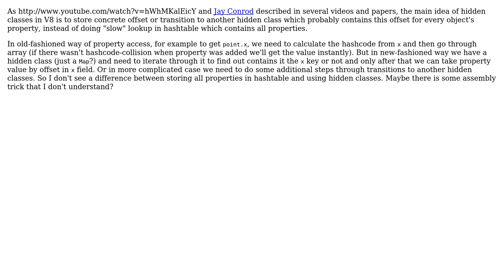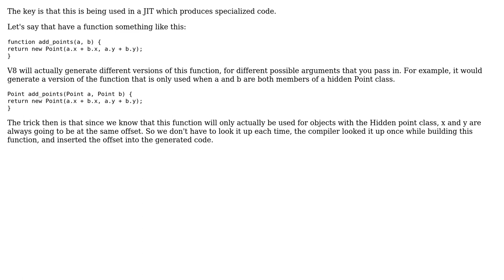Software Engineering: How hidden classes allows faster access to properties in google's V8?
With thanks & praise to God, and with thanks to the many people who have made this project possible! | Content (except music & images) licensed under CC BY-SA | Music | Images & others | With thanks to user Winston Ewert user plomovtsev and the Stack Exchange Network Trademarks are property of their respective owners. You are responsible for your own actions.